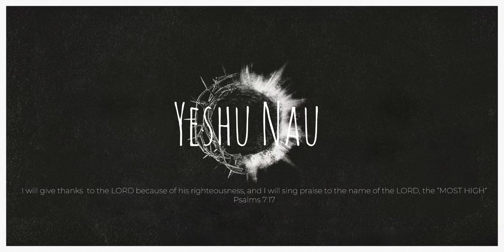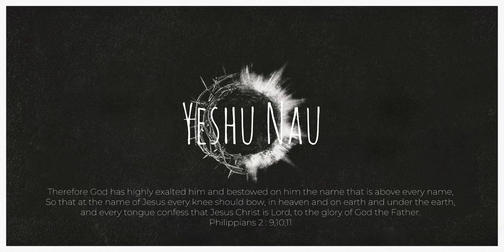YESHU NAU||OFFICIAL WORSHIP VIDEO 2021|| ASHBIN, SATYA & HALLELUJAH CHOIR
Phillipines 2:9-11
Therefore God exalted him to the highest place
That at the name of Jesus every knee should bow, in heaven and on earth and under the earth,
And every tongue acknowledge that Jesus Christ is Lord, to the glory of God the Father.

"Yeshu Nau 2021"
Lyrics/Composition - Ashbin Thapa
Declaration - Satya Rai
Cover Design - Rohit Rai

Arrangement & Audio Production- Abel Tashi Sherpa ( Alvah Records, Namchi)
Choir Arrangement - Ajay Eric Rai( 88 keys studio) & Hallelujah Choir Sikkim
Drums - Sumy Gadal, Kathmandu
Mixing/ Mastering - Robin Chettri ( Rob-In-Mixing & Mastering)
Co- Produced by - Pastor Silash Rai
                                 Praweena Rai